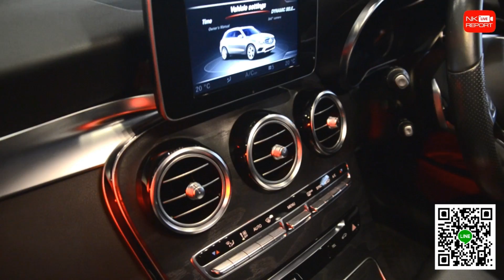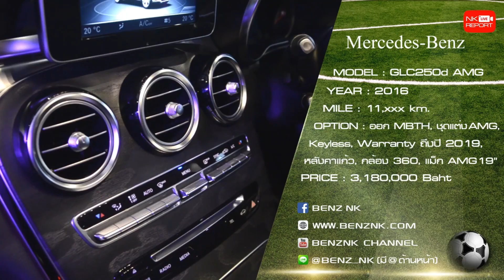รีวิวรถเบนซ์ | GLC250d AMG สีแดงพิเศษ Designo Red Metallic วิ่งน้อย 11,xxx กม. Warranty ถึงปี 2019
โดดเด่นสง่างามกว่าใครกับสีแดงพิเศษ Designo Red ❤ Benz GLC250d AMG (มีไม่กี่คันในไทย) วิ่งน้อยสุดๆ 11,xxx กม. Warranty MBTH ถึงปี 2019 ห้ามพลาดเลยนะคะ สอบถามข้อมูลเพิ่มเติม ✅✅ Add Line

✅ Model: GLC250d AMG
✅ Option: ออก MBTH, Warranty ถึงปี 2019, ชุดแต่ง AMG, Keyless-Go + Push Start, หลังคาแก้ว, Intelligent Light System, ฝาท้ายไฟฟ้า, กล้อง 360 องศา, แม็ก AMG 19"